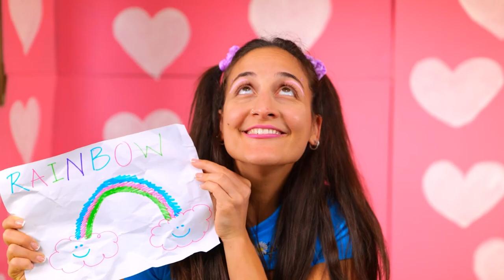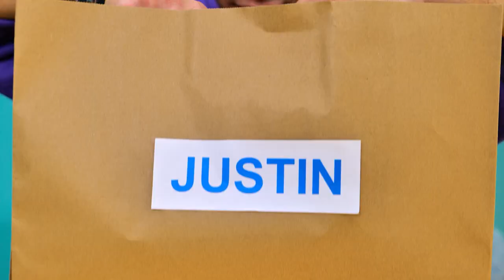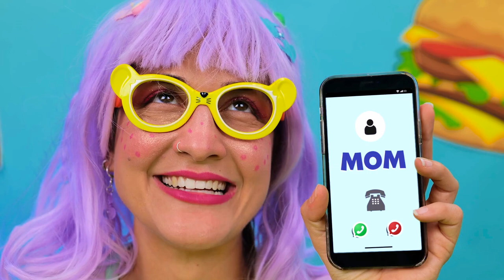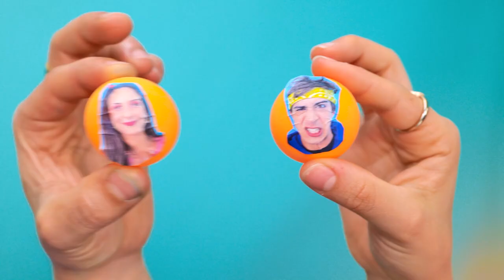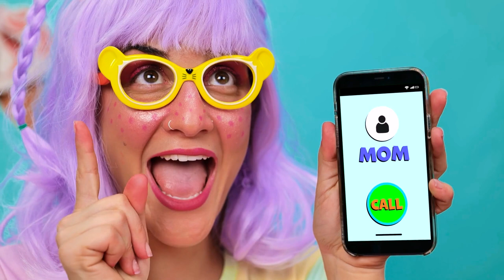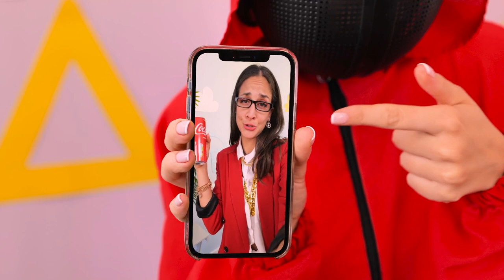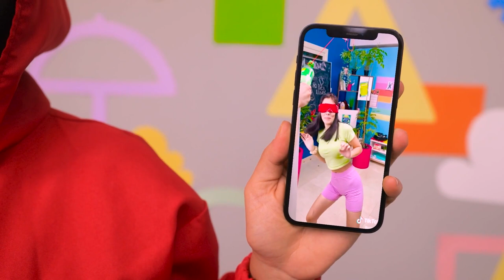We Build a Tiny House! DIY Tricks for Cool Children Hacks by Ha Ha Hub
In this video, we will showcase an amazing makeover for a tiny house using DIY tricks for cool children hacks. Watch as we transform a small and cramped space into a fun and functional home for a family with children. From creating a play area to maximizing storage space, this video is packed with creative and practical ideas for anyone looking to make the most of a small living space. Join us on this journey and discover the secrets to creating a beautiful and functional tiny house using DIY tricks for cool children hacks!